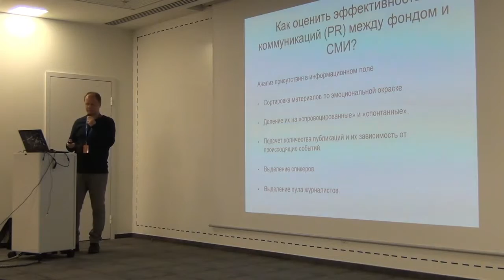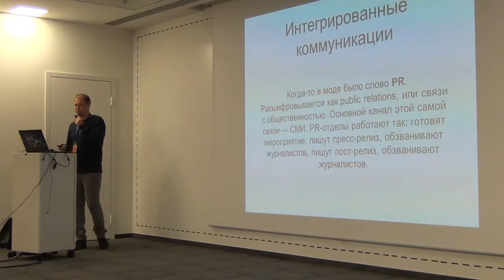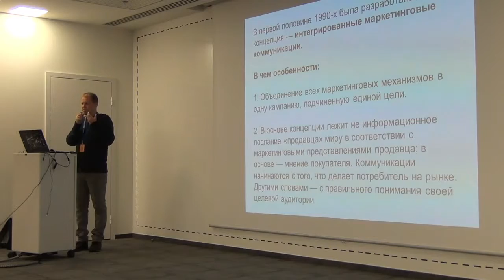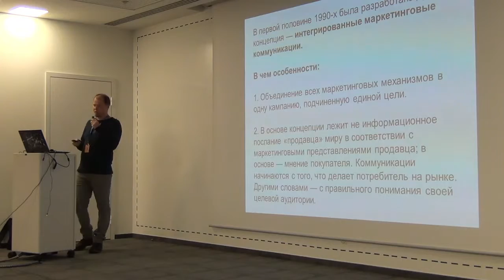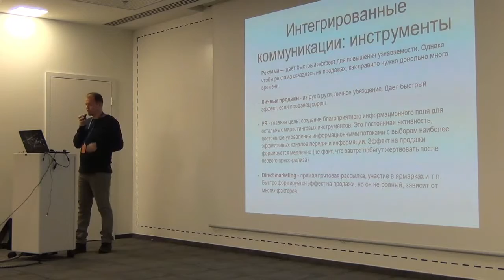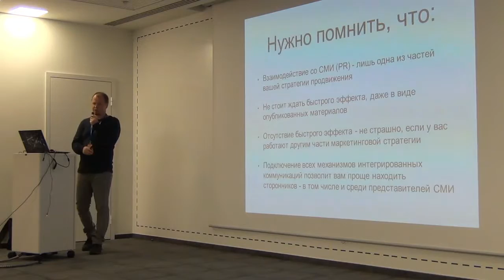Матвей Масальцев. Митап «НКО как информационный продукт». Часть 1.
25 января при поддержке Mail.Ru Group состоялся митап «Как создать из НКО информационный продукт?» с Матвеем Масальцевым, главным редактором журнала «Филантроп» и техническим директором фонда «Измени одну жизнь».